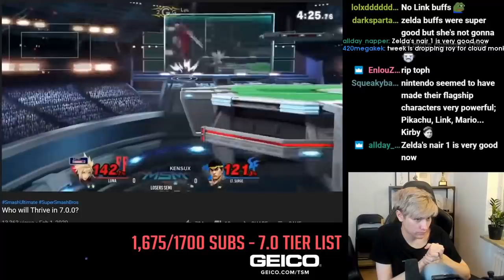Daily SSBU Highlights: Armada LULW wifi warrior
=== ABOUT GLOOMSHOT: SSBU AND THIS CHANNEL ===

Hi, I'm Joseph and this is Gloomshot: Smash Ult, a highly advanced curation bot that compiles the best moments of the best Smash Ult streams.

Every day, Gloomshot: Smash Ult automatically:
- And compiles these highlight vids into convenient playlists for max Smash Ult viewing entertainment!

This process is done automatically, but I make updates to Gloomshot's curation code every day. Help me improve it by leaving a comment about what streams you enjoyed / didn't enjoy.

NOTE: If you are a Smash Ult content creator and don't want your videos to be promoted on Gloomshot, just shoot me a message (email is fastest) and I'll update the algorithm to blacklist your stream.

=== SSBU HIGHLIGHT CLIP SOURCES ===

Gloomshot: Smash Ult is a highlight curation bot, NOT a highlight creation bot -- none of these Smash Ult clips are mine.

Content creators are what makes the Smash Ult community, so if this video introduced you to a stream you like, please support them by viewing their channel and SUBSCRIBING so you can see the action live at the source.

Source streams for today's highlight video:

[00:00] Ssbu Highlight #1: "Armada LULW wifi warrior" clipped by korinokiri

[00:16] Ssbu Highlight #2: "Dare 2 Dair ft. Fatality, Scatt, Kola, Sonido, Peabnut, Benny&TheJets, Kobe, Rideae and more! [Savannah, GA]" clipped by recursiongg

[00:41] Ssbu Highlight #3:  clipped by gloomshot v1.5-c

[01:13] Ssbu Highlight #4: "no cat" clipped by gloomshot v1.5-c

[01:55] Ssbu Highlight #5:  clipped by gloomshot v1.5-c

[02:33] Ssbu Highlight #6:  clipped by kingkumar1999

[02:58] Ssbu Highlight #7: "the guy who's way into his main" clipped by jarr155

[03:27] Ssbu Highlight #8:  clipped by gloomshot v1.5-c

[04:09] Ssbu Highlight #9: "Definitely worth" clipped by shadrewssb

[04:27] Ssbu Highlight #10: "THE STATE" clipped by chromeparty

[04:47] Ssbu Highlight #11: "thank you little z" clipped by bobtheman2000

[05:12] Ssbu Highlight #12: "CLOUD IS BACK" clipped by gloomshot v1.5-c

[06:01] Ssbu Highlight #13: "LMAOOOOOOOOOO" clipped by zoan1p

[06:12] Ssbu Highlight #14: "Something To Grab The Ledge With" clipped by spankers

[07:11] Ssbu Highlight #15: "Mother fuk beech" clipped by emmax130

[08:03] Ssbu Highlight #16: "CLEAN" clipped by trustynaildiing

[08:27] Ssbu Highlight #17: "rekt" clipped by purezzlol

[08:56] Ssbu Highlight #18: "I may have lost the set but this was cool" clipped by trippy_stroke

[09:12] Ssbu Highlight #19: "64 percent" clipped by apileofbacon

[09:23] Ssbu Highlight #20: "Disrespectful Yoyo" clipped by flynnnarukami

[09:56] Ssbu Highlight #21: "per thy request" clipped by wonkydrive

[10:27] Ssbu Highlight #22: "screen tearing" clipped by slippy413

[10:52] Ssbu Highlight #23: "Crescent kick string" clipped by exoduss__

[11:02] Ssbu Highlight #24: "tst tst tst" clipped by twicxd
Support gsmvoid here: htt